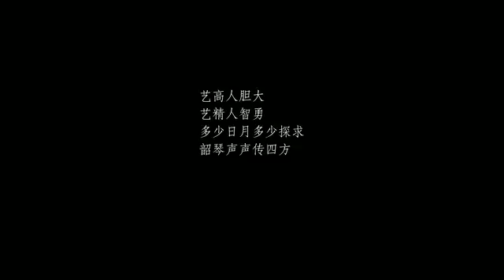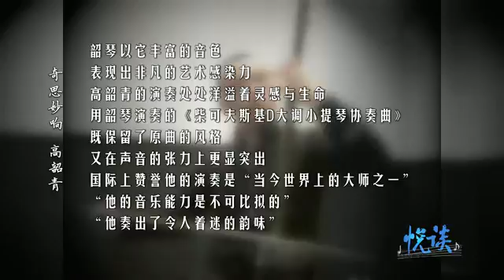《悦谈》 奇思妙响-高韶青 Talking About Music - George Gao Shaoqing (Mandarin Interview)